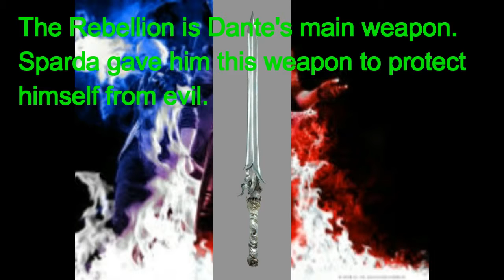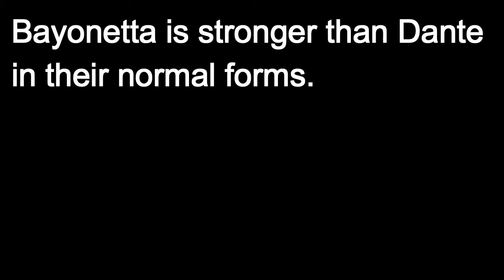PellpaBattle Episode 12 Dante vs Bayonetta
Devil May Cry vs Bayonetta series!

Can a umbra witch like Bayonetta zap the demon-angel?